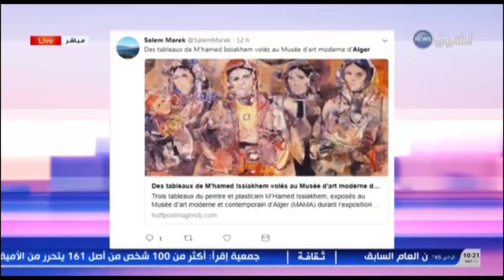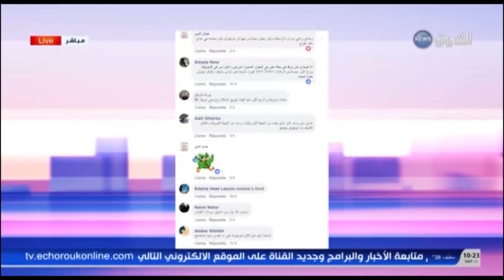شيخ أم البواقي يرد على الانتقادات التي شنت ضد رئيس الدائرة